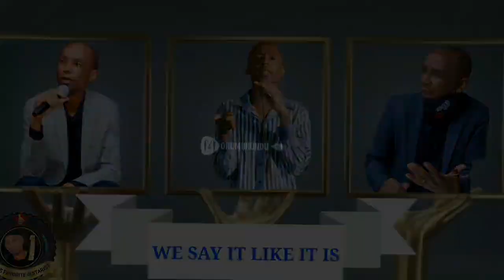Music Producers No Longer Have Powers Anymore-Mono Mukundu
PRODUCERS ARE NOT TO BLAME ANYMORE:

With the demise of record labels, musicians are either paying for their own studio time,or even own studios,they now have what we call Creative Control.Therefore  music producers no longer have the power they used to have under record labels.So do not blame them for any rubbish you hear on radio.

WHAT IS CREATIVE CONTROL?
it is the commanding portion of a record contract. The one who has creative control is the one who decides whether the product is ripe enough to be called a finished product or not. He is the one with the authority to decide how the music should sound. It is the power to have final approval.

Depending on the contract signed, the record company can control everything from the way the songs are written, the way the performance is done, how it is mixed and mastered and the song listing on the album. They can have control over how your pictures are used on the potion of the contract that talks about the name and likeness of the artiste.

ARTISTES & CREATIVE CONTROL:
No artiste wants to be controlled but in many cases, artistes function better and produce better results under supervision. Too much freedom is not good for the artiste because in the end the artiste will commit career suicide. That is why it is surprising how some big artistes who used to produce classics under supervision end up releasing surprisingly bad material and we wonder why.

So in short,producers are not to blame anymore.